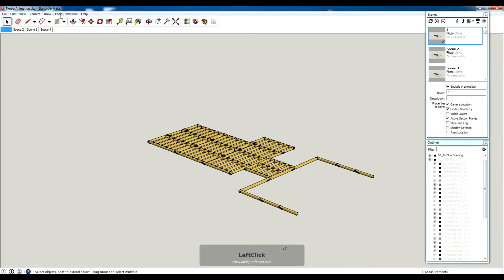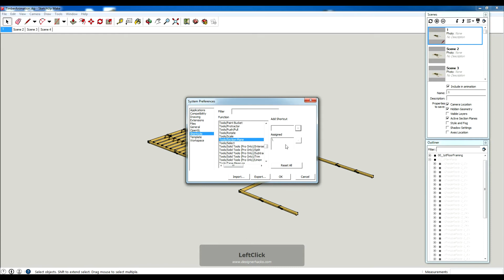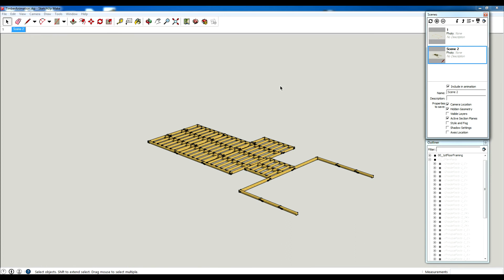How to Create Custom Shortcuts in Sketchup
Using Shortcuts in Sketchup can save a lot of time modelling, but the vanilla version of sketchup only comes with so many preloaded shortcuts.

In this video you'll learn how to create your own custom shortcuts in sketchup so that you can model quicker... Just like the pros.